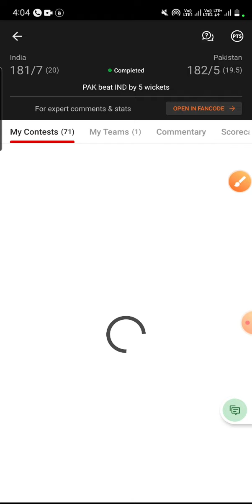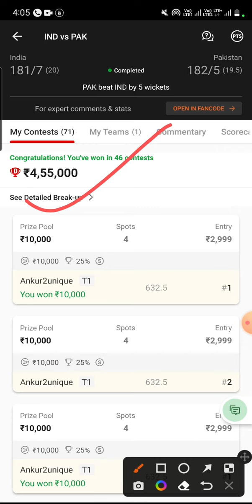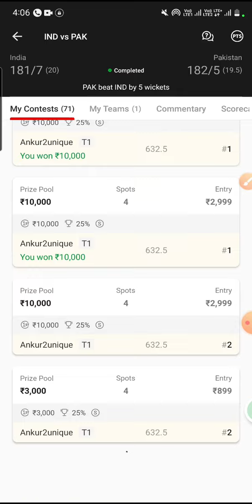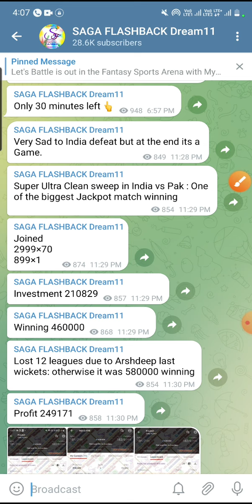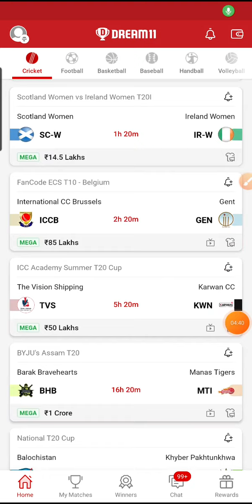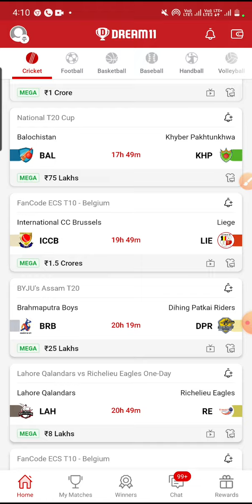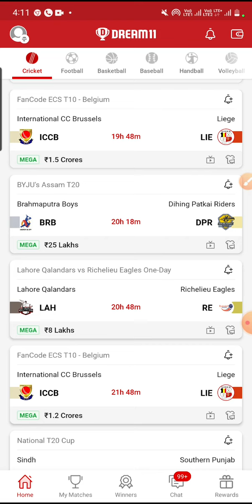Only for Paid members | India vs SL Dream11 | Saga Flashback Paid membership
How to recover Dream11 Losses ? Saga Flashback Live Winning Proof

Saga Flashback
Username :
SagaFlashbackAnkur
Username: @SagaFlashbackAnkur

 & use my
OR
Link to Join Myteam11

Saga Flashback